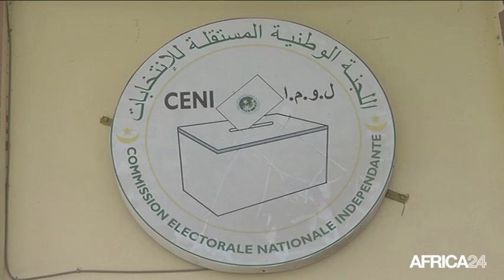Mauritanie, Polémiques autour de la révision de la Constitution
Politique, La Mauritanie, prépare plusieurs révisions constitutionnelles. La limite du nombre de mandats à deux reste inchangée. Le président Mohamed Ould Abdel Aziz a récemment démenti une nouvelle fois vouloir réviser la constitution pour s’ouvrir la voie vers un troisième mandat. L'opposition qui a boycotté le dernier dialogue annonce une marche le 29 octobre à Nouakchott. Certains membres de l’opposition doute de la sincérité du chef de l’etat, à l’instar de Ely Ould Mohamed Vall - Ancien président de la république 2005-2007….